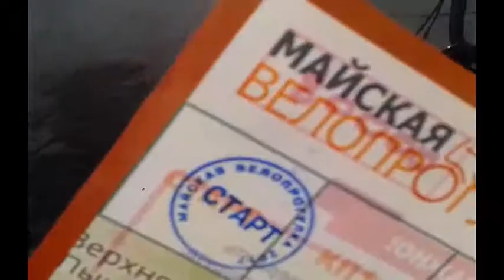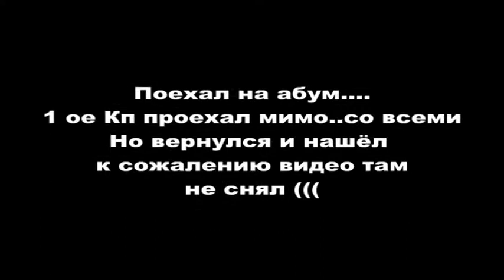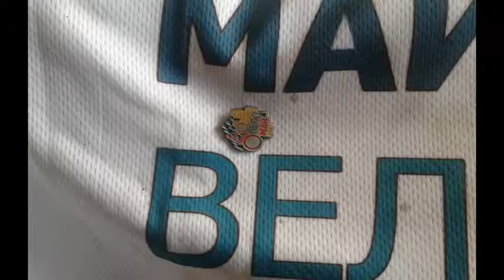Мп 2017 Майская велопрогулка "майка"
Оригинальное видео с Майской велопрогулки 2017 года. город Екатеринбург . Маршрут Керхер 70 км.